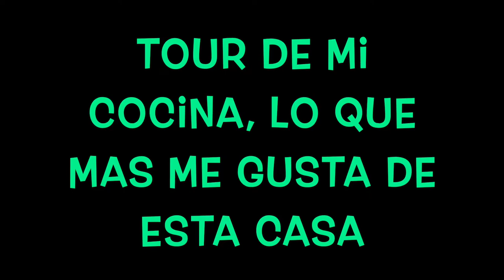Tour y organización de mi Cocina ** Mi parte favorita de la casa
sub_confirmation=1

Besotes

Katty ;)